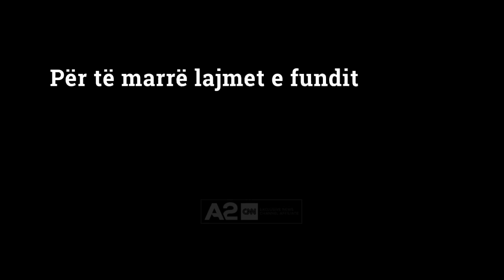Koronavirusi në Spanjë, edhe fëmijët të detyruar të mbajnë maskë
Mbajtja e maskave bëhet e detyrueshme në Spanjë, si në ambiente të brendshme, ashtu edhe të jashtme, nëse distancimi social nuk do të jetë i mundur. Vetëm fëmijët nën moshën 6-vjeçare dhe personat me probleme shëndetësore të tilla si astma, do të përjashtohen nga ligji që hyn në fuqi të enjten.